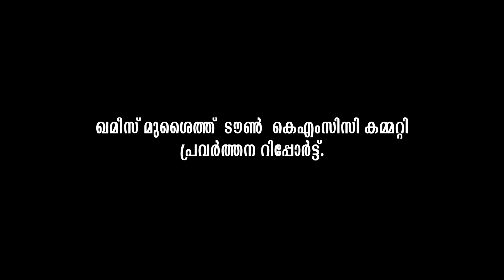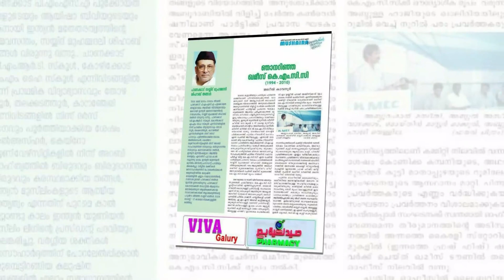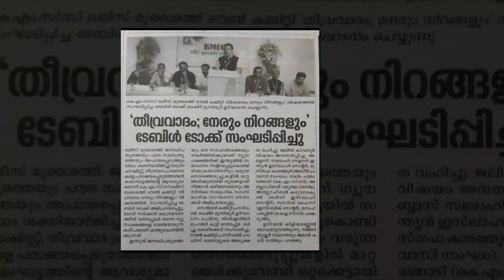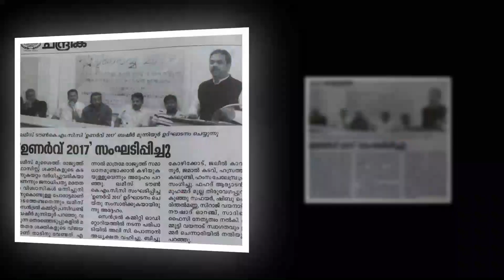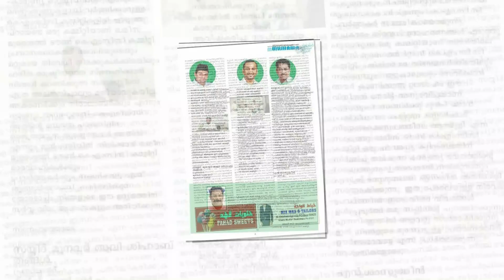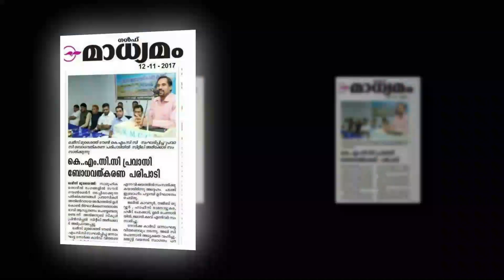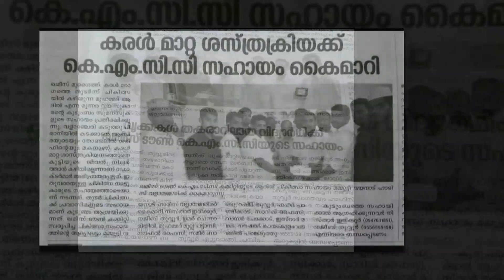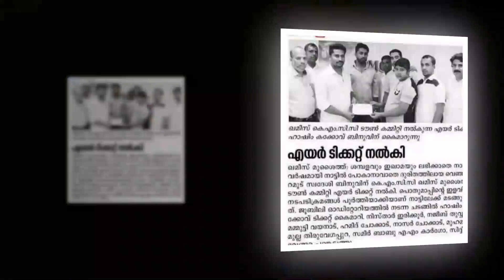KHAMIS MUSHAITH TOWN KMCC ACTIVITIES 2016 - 2023 ... | KMCC GENERAL BODY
KHAMIS MUSHAITH TOWN KMCC ACTIVITIES...2016-2023